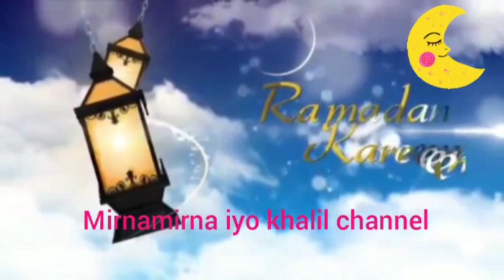HADA KADIIB SIDAN U SAMESO AFURKA